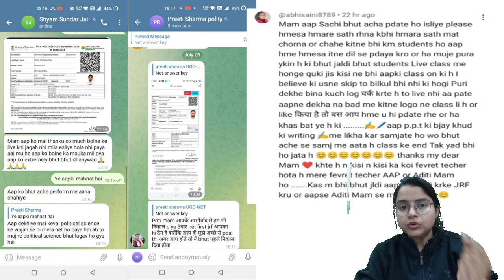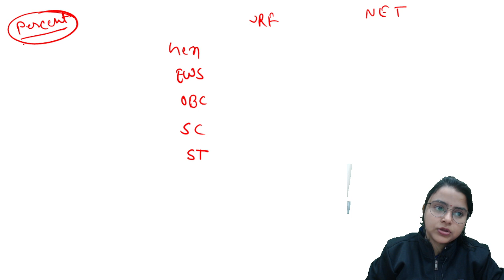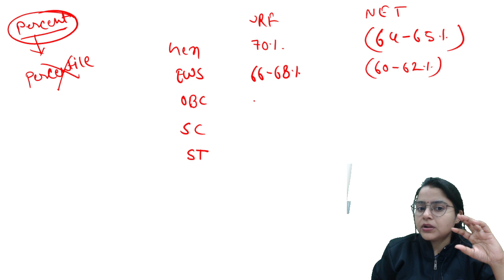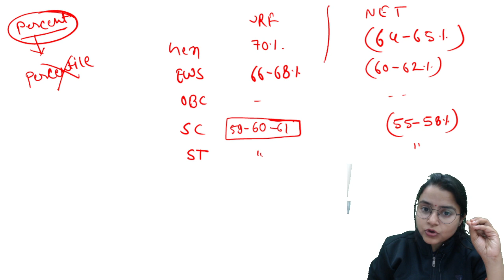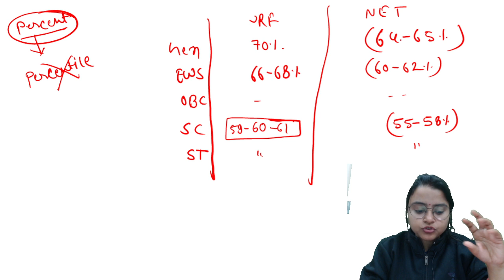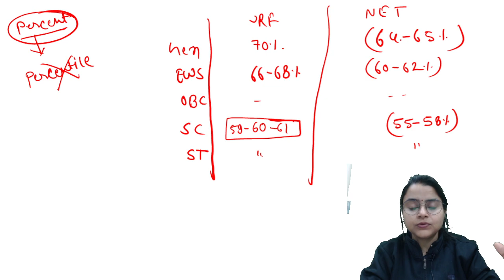UGC NET Political Science Expected Cut Off 2023 | UGC NET Dec 2023 Cutoff Analysis after Answer Key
UGC NET Political Science Expected Cut Off 2023 | UGC NET Dec 2023 Cutoff Analysis after Answer Key | JRFAdda | UGC NET Dec 2023 Answer Key | UGC NET Answer Key Political Science

🌟 Doubt Forum.